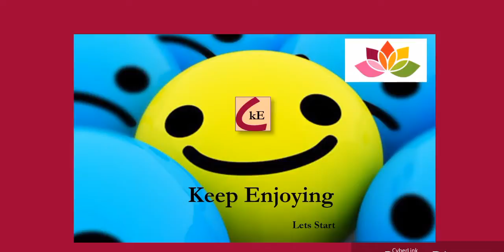Celebrated Holi Puja in Rajasthani rajwado Style - Must Watch | Rajasthan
This video shows how the color of festival Holi is celebrated in a Rajasthani rajwado Style.
while watching this Holi Puja you will feel as you are seeing a short film
Keep EnjoynG is all about to enjoyment and  . At our channel you will find some of the greatest different types of talented videos & Many more.